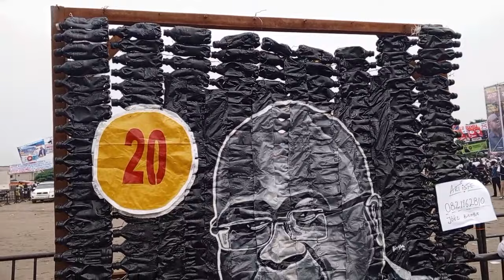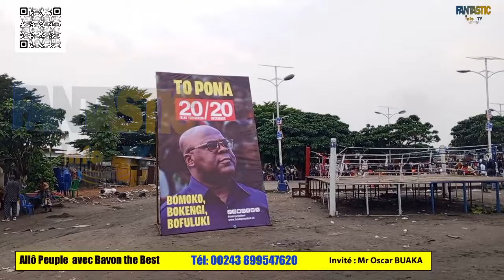Allô peuple aleli na résultats ya ceni ya Kadima